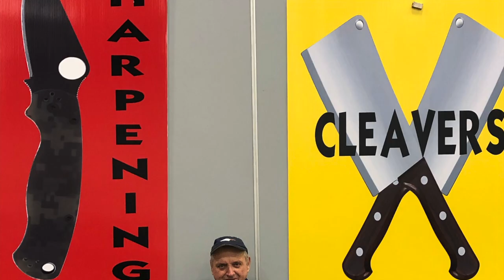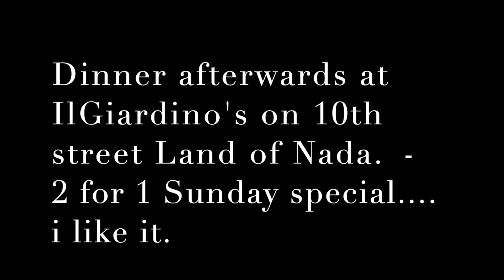Va Beach Gun and Knife show weekend - Sun Dinner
it was a great 2 day event for Tracey - Chris and myself.

weather outstanding. hope to get in a spin next day or so.

Stavrscoop
go pro hero silver 2019 camera